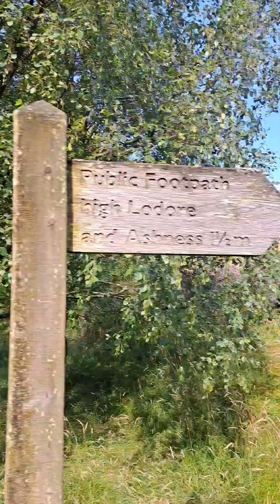Watendlath Hike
Watendlath Hike near Keswick